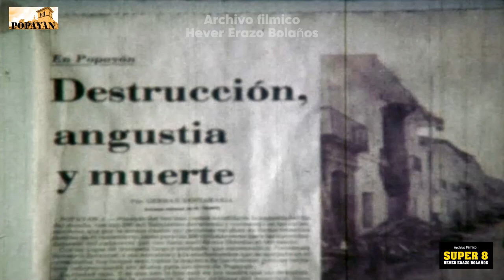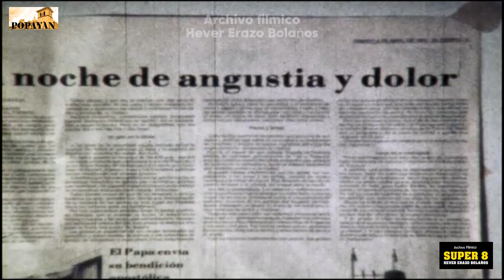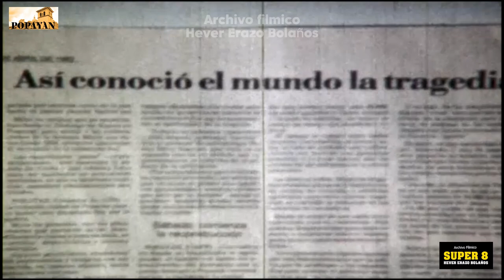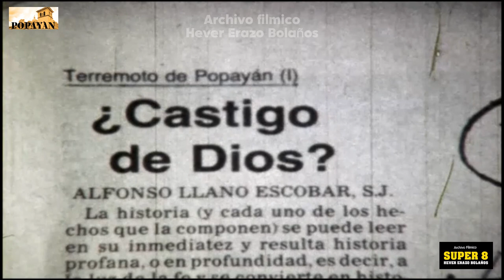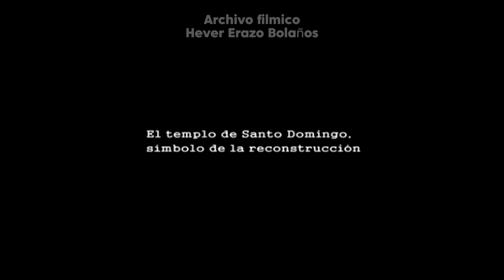El terremoto 83: Noticia Mundial/Súper 8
A 41 años del Terremoto de Popayán, 1983,
Un suceso mundial. Documental perteneciente al archivo fílmico Super 8 de Hever Erazo Bolaños, historia y memoria para no olvidar